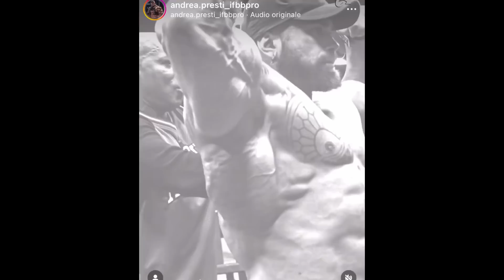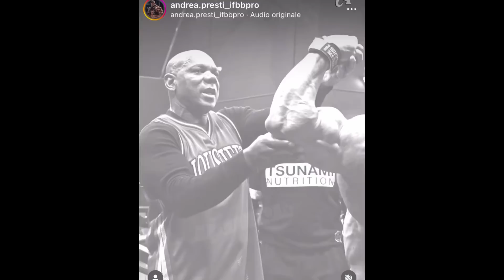PRESTI POSA CON FLEX WHEELER + NICK PUÒ BATTERE RAMY? + CBUM + VALLIERE + DAUDA